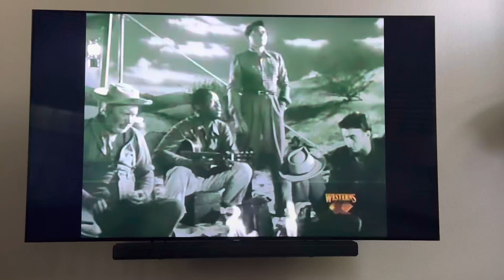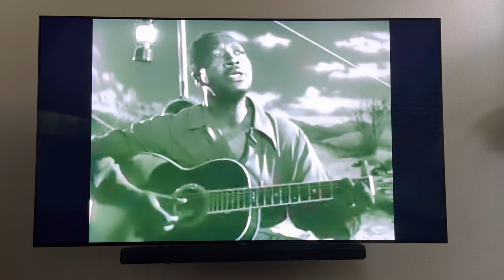Josh White - The Riddle Song (I Gave My Love a Cherry) From The Walking Hills, 1949